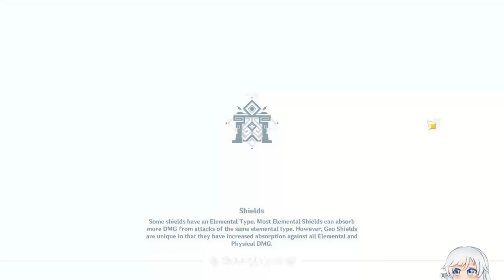[289] Free Pilot Spiral Abyss 4.1 Phase 2 (Full Star AR 60 Asia)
The link is on my youtube banner. Minimum AR is 50+++ and I try my best to reach full stars or if I can't then I get as many stars as I can. Btw don't forget to logout from my device at hoyolab and thank you for using my service (i record floor 12 only).

Character build at the end of video (10:01).

Current blessing of the abyssal moon buff :
Phase 2 - Converging Moon
After the character's Charged Attack hits an opponent, the
character will receive a 20% Elemental or Physical DMG Bonus,
corresponding to the Elemental or Physical DMG type of the Charged Attack, for 5. This effect can be triggered once every
0.5s, Max 3 stacks. Charged Attack DMG bonuses from different
Elemental types or Physical DMG are counted independently.

Current chamber buff :
1. Character Elemental Burst DMG +20%
2. Character Elemental Mastery +80
3. Character ATK +20%

00:00 intro
00:10 draft pick
00:42 chamber 1 first half
02:19 chamber 1 second half
03:48 chamber 2 first half
05:12 chamber 2 second half
06:52 chamber 3 first half
08:38 chamber 3 second half
10:01 character build
11:28 outro